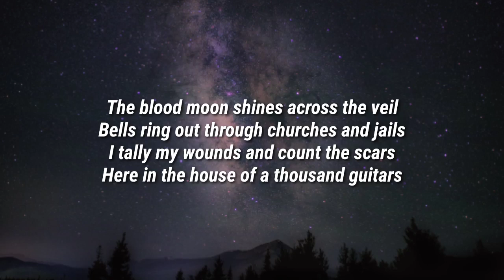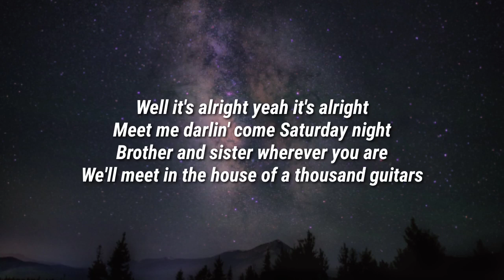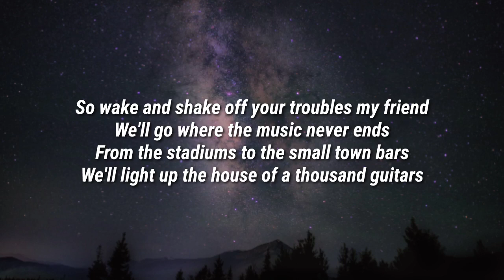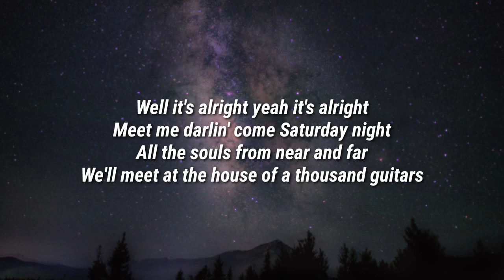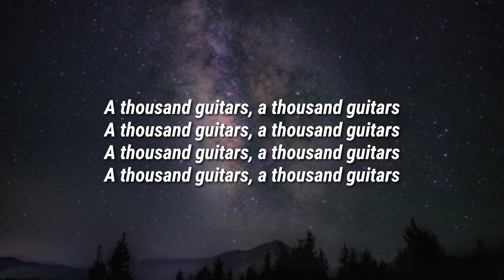Bruce Springsteen - House of a Thousand Guitars (Lyrics)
Lyrics

The blood moon shines across the veil
Bells ring out through churches and jails
I tally my wounds and count the scars
Here in the house of a thousand guitars

The criminal clown has stolen the throne
He steals what he can never own
May the truth ring out from every small town bar
We'll light up the house of a thousand guitars

Well it's alright yeah it's alright
Meet me darlin' come Saturday night
All good souls from near and far
Will meet in the house of a thousand guitars

Here the bitter and the bored
Wake in search of the lost chord
That'll band us together for as long as there's stars
Yeah in the house of a thousand guitars

Brother and sister wherever you are
We'll meet in the house of a thousand guitars

So wake and shake off your troubles my friend
We'll go where the music never ends
From the stadiums to the small town bars

House of a thousand guitars, house of a thousand guitars
We'll rise together till we find the spark
That'll light up the house of a thousand guitars

All the souls from near and far
We'll meet at the house of a thousand guitars

A thousand guitars, a thousand guitars

Bruce Springsteen, House of a Thousand Guitars, Bruce Springsteen House of a Thousand Guitars, Lyrics House of a Thousand Guitars, House of a Thousand Guitars Lyrics, House of a Thousand Guitars Bruce Springsteen Lyrics, Bruce Springsteen Lyrics, Lyrics House of a Thousand Guitars Bruce Springsteen, Lyrics House of a Thousand Guitars Bruce Springsteen, Lyrics House of a Thousand Guitars Bruce Springsteen, DaBaby Rockstar Lyrics ft Roddy Ricch, Megan Thee Stallion Savage Lyrics ft Beyonce, The Weeknd Blinding Lights Lyrics, SAINt JHN ROSES Lyrics, Justin Bieber Intentions Lyrics ft Quavo, Doja Cat Say So Lyrics ft Nicki Minaj, Lil Baby The Bigger Picture Lyrics, Jack Harlow Whats Poppin Lyrics ft DaBaby Tory Lanez & Lil Wayne, Lil Mosey Blueberry Faygo Lyrics, Post Malone Circles Lyrics, Harry styles Adore You Lyrics, DopeLyrics, SuperbLyrics, LYRICS LOVERS, BangersOnly, Unique Vibes, Lyrics de músicas, Leader Of Lyrics, NewMelody, Taz Network, Unique Sound, Gold Coast Music, Divinity,ith us and we will delete it immediately.